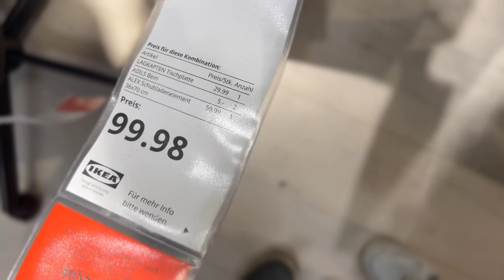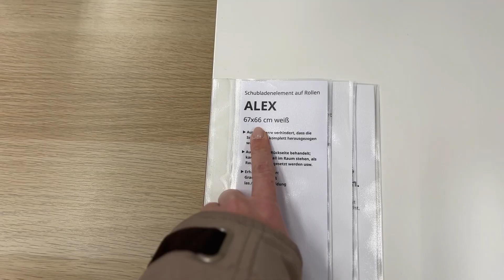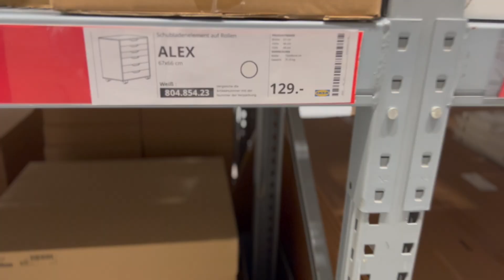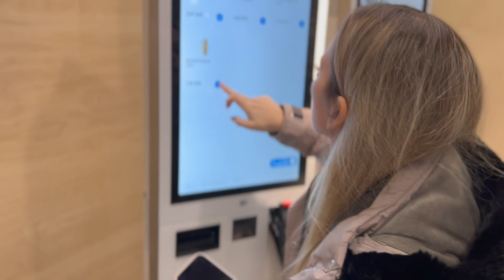Endlich wieder ein VLOG mit Sandra 💁🏼‍♀️ | EverydayStory VLOG 02.12.2022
Ausflug zu IKEA & den Christbaum schmücken wir auch endlich 👀

Sandra & Julian

* Werbung wegen Markennennung / Die gezeigten Produkte haben wir käuflich erworben und wurden uns nicht kostenfrei zur Verfügung gestellt.

Auf diesem Kanal möchten wir mit euch gemeinsam den Weg zu Kind Nummer 2 gehen.
Außerdem nehmen wir euch mit in unseren Alltag :)
Warum das ganze gar nicht so einfach ist und was man alles für Möglichkeiten hat, erfahrt Ihr in den kommenden Videos :) Bleibt also dran und viel Spaß !!

Infos
Unsere Videos zum Thema Kinderwunsch stehen euch als reine Informationsquelle zur Verfügung und bieten keine medizinischen Ratschläge oder Informationen. Alles in den Videos Gesagte , basiert auf unseren persönlichen Erfahrungen und soll euch einfach nur eine mögliche Hilfestellung bieten.